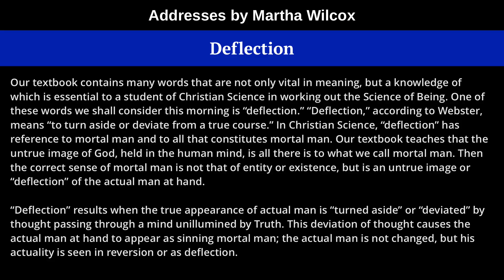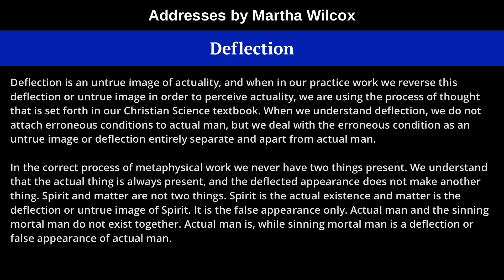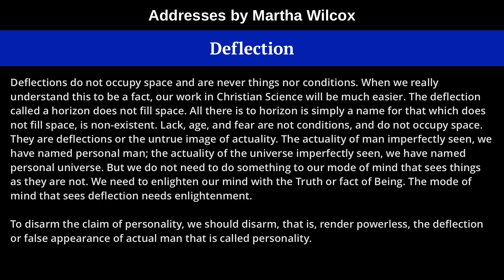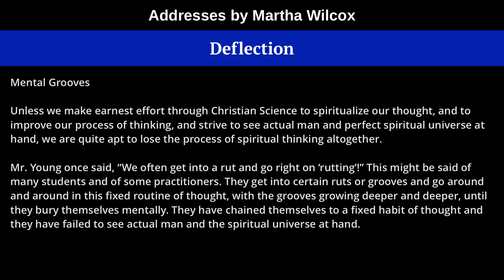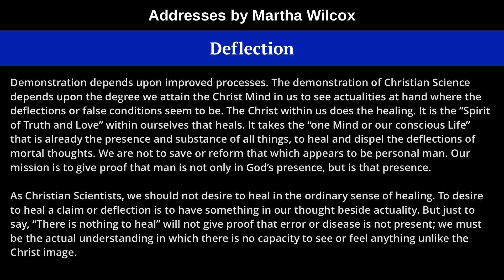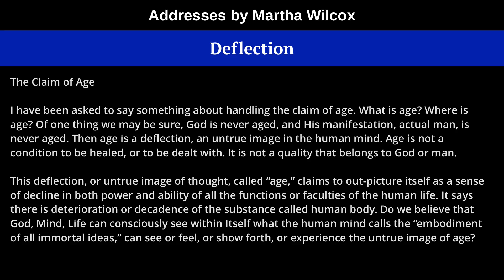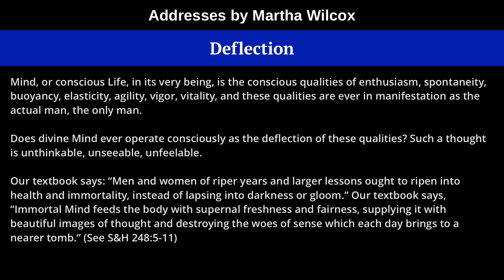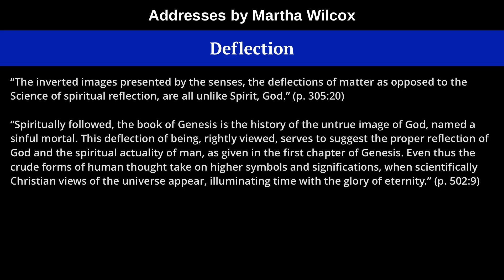Deflection, from Addresses by Martha Wilcox